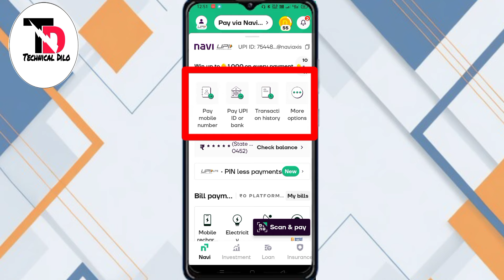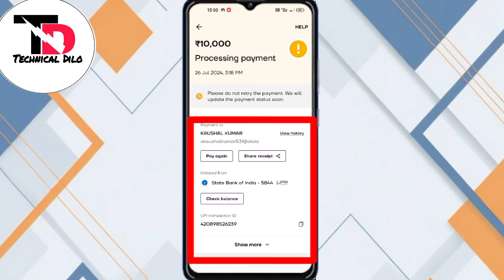navi app payment processing//navi app payment not received//Navi app me payment proposing ya raha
navi app payment processing//navi app payment not received//Navi app me payment proposing bata raha ha kya kare

 Hello..

(my is  name Dilchan Kumar)

Your question...

navi app payment processing problem

navi app account setup problem

navi app payment failed problem

navi cashback processing problem

navi app payment not received

navi loan auto debit problem

how to reapply loan in navi app

navi app better luck next time problem

navi app auto pay problem

navi loan rejected problem

navi app gold purchase failed problem

navi app link open problem

navi coin withdrawal problem

navi app login problem

what is auto pay in navi app

navi app payment history

navi loan video verification

navi app me gold sell problem

navi loan bank statement upload failed

navi loan profile not eligible

navi loan application rejected

navi app it is taking long erthan expected

navi loan app is good or bad

navi app pan verification failed problem

navi app 24 hours problem

navi loan app selfie verification

navi app payment processing

navi loan auto debit problems

how to reapply loan in naviapp